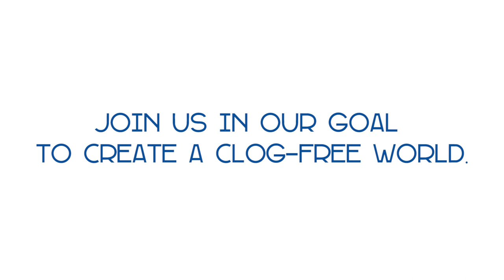Introducing the Kitchen SinkShroom and Ultra TubShroom!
Introducing the Kitchen SinkShroom and Ultra TubShroom! The latest products from the TubShroom team are here to make your life easier.